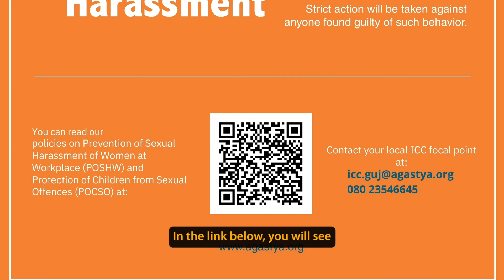Revathi | POSHW & POCSO | Agastya International Foundation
Policy Guidelines on POSHW and POCSO.
In this important interview, Revathi discusses Agastya's commitment to creating a safe and respectful environment for women and children by enforcing strict policies against sexual harassment and protection. She explains the organization's Zero Tolerance approach to sexual offenses, which applies to all staff, including permanent, temporary, volunteers, and interns. Revathi provides an overview of the POSHW (Prevention of Sexual Harassment of Women at the Workplace) and POCSO (Protection of Children from Sexual Offenses) policies, emphasizing key points such as the punishable nature of seemingly common behaviours and the responsibility of adults to maintain appropriate boundaries with children. She also encourages viewers to become humanitarian ambassadors by spreading awareness about these policies and the severe impact of sexual offenses.

Our mission is "to spark curiosity, nurture creativity, and instill confidence and caring" in economically disadvantaged children and government school teachers by bringing imaginative and innovative hands-on learning.